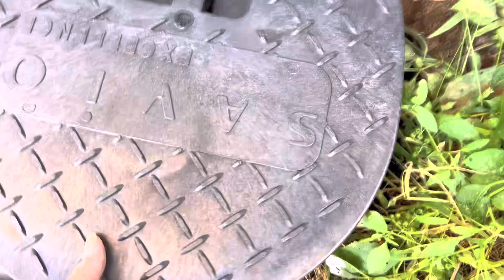Làm Hồ cá koi sau nhà 8x10 ( how to make koi pond 8x10 at home)